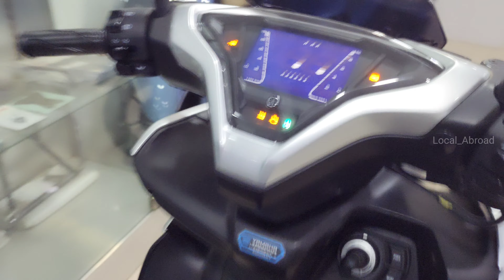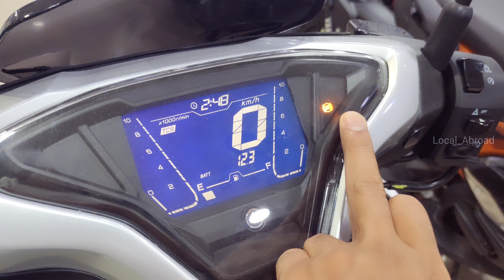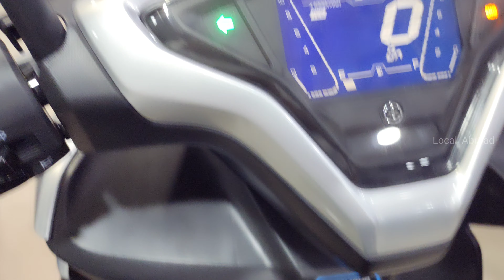All New 2024 Yamaha Aerox 155 Version S🤩🤩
All New 2024 Yamaha Aerox 155 Version S🤩🤩|| Yamaha Aerox 155

Location 📍📍📍

Matali Enterprises(Yamaha Showroom)
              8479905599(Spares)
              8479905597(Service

yamaha Aerox 155 price
yamaha Aerox 155 detail review
Aerox 155cc
Aerox 155 review
Aerox 155 2024 model
2024 yamaha Aerox 155
yamaha Aerox 155 2024 model
Aerox price
yamaha Aerox price in india
yamaha Aerox 155 version s
Aerox smart key features
local Abroad
new yamaha scooter
new yamaha scooty
2024 yamaha scooty

Aerox 155cc top speed
yamaha Aerox 155cc features
Aerox version s
aerox 155 smart key
electric scooter
smart key yamaha aerox 155
yamaha aerox 155 mileage
yamaha aerox 155 features
yamaha aerox 155 new